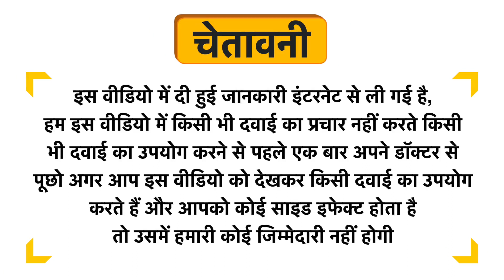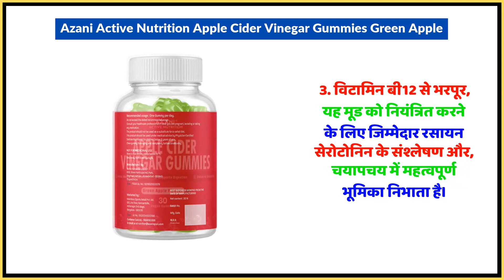Azani Active Nutrition Apple Cider Vinegar Gummies Green Apple Uses in Hindi | Side Effects | Dose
Azani Active Nutrition Apple Cider Vinegar Gummies Green Apple Uses in Hindi | Benefits | Side Effects | Dose